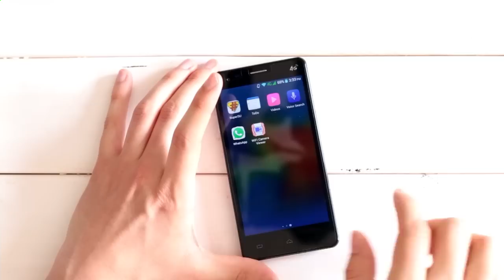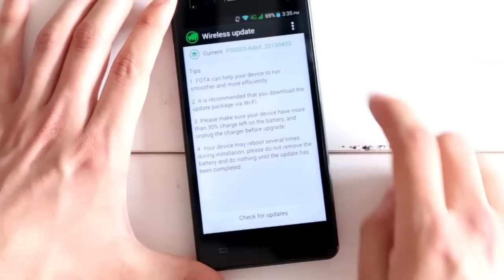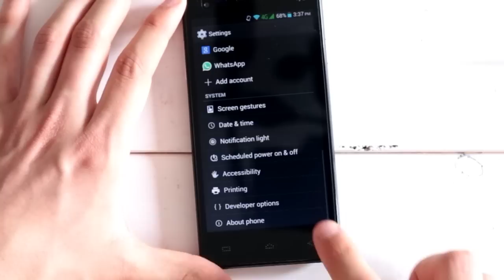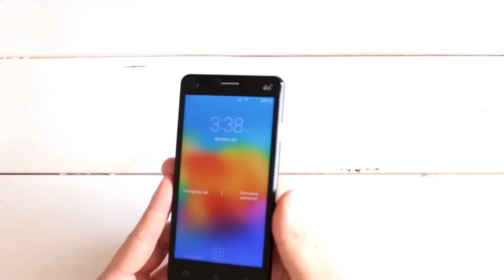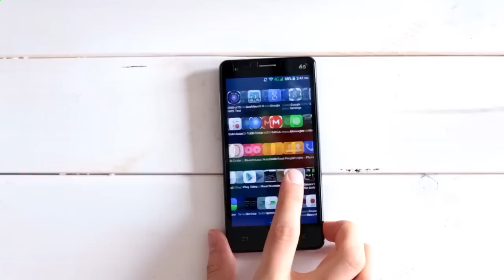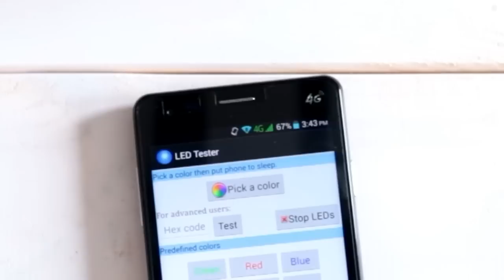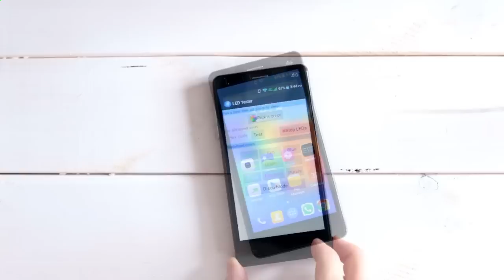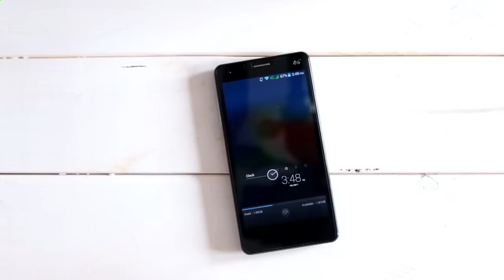Elephone P3000S 64 Bit Review (Deutsch/German) - 3GB RAM, Full HD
Die neue Version des Elephone P3000S besitzt 3GB RAM, ein 5" Full HD (1920x1080p) Display, den Octacore SoC MT6732 und einen Fingerabdruck Sensor. Das Elephone P3000S 64 Bit wurde netterweise vom Gearbest Online Shop zur Verfügung gestellt. Es kann zur Zeit für knapp 176$ hier bestellt werden:

Hier die Spezifikationen des Smartphones zusammengefasst:
-Octacore Prozessor (je bis zu 1.7 GHz)
-64 Bit MT6752 SoC
-Mali-T760 GPU
-3 GB RAM
-16 GB ROM (1 Partition)
-Android 4.4.4
-LTE (4G)
-5" FHD Display (1920x1080p)
-13 MP Rückkamera
-5 MP Frontkamera
-MicroSD Slot
-Dual SIM
-WLAN
-Bluetooth
-Lichtsensor, Nähesensor, Magnetfeldsensor, Orientation Sensor, Beschleunigungssensor
-NFC (erste Charge keins, danach laut Elephone angekündigt)